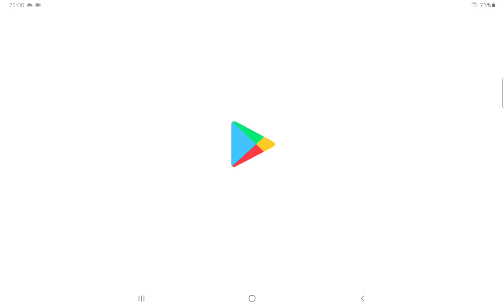101 Free New Escape Games level 217 - Gold in a Forbidden House - Complete Game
This is a video of 101 Free New Escape Games level 217, Gold in a Forbidden House walkthrough. This is also the solution for all 101 Free New Escape Games.